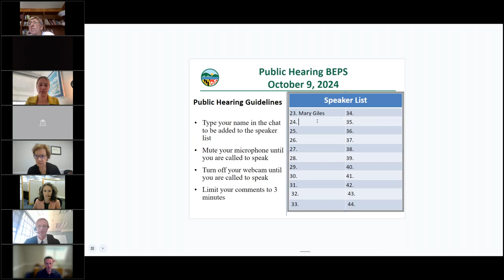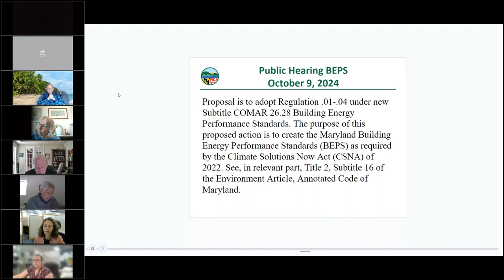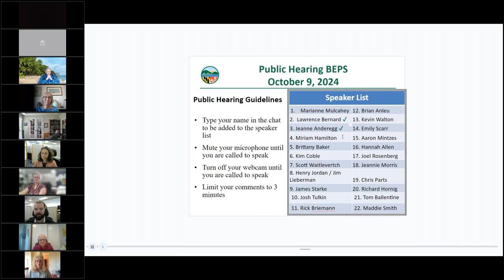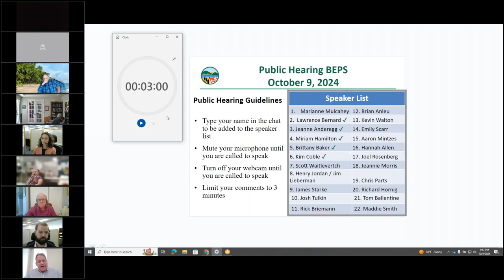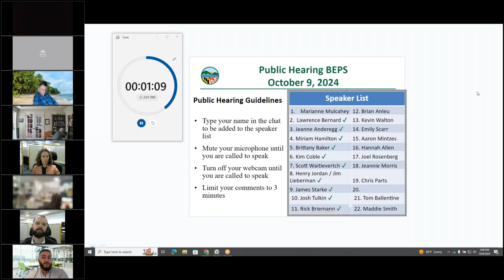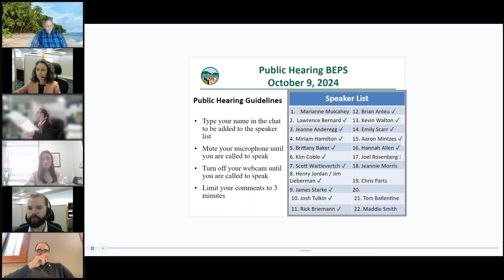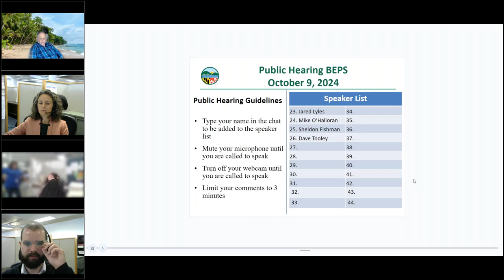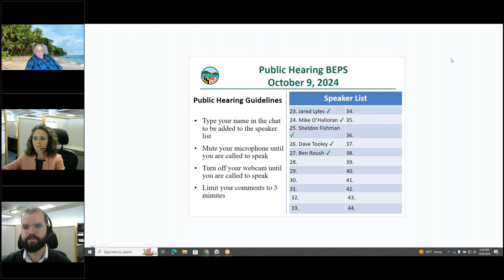Maryland Building Energy Performance Standards (BEPS) Public Hearing, October 9 (2024)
On October 9, 2024, MDE held a public hearing to give the public an opportunity to comment on the proposal to adopt Regulation .01-.04 under new Subtitle COMAR 26.28 Building Energy Performance Standards and the withdrawal of the proposed 2023 Building Energy Performance Standards. The purpose of this proposed action is to create the Maryland Building Energy Performance Standards (BEPS) as required by the Climate Solutions Now Act (CSNA) of 2022.